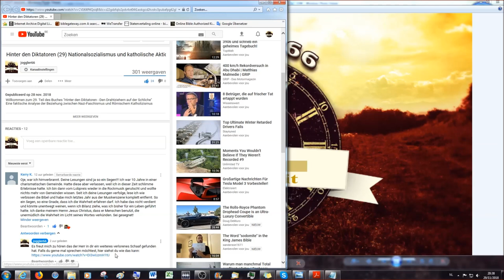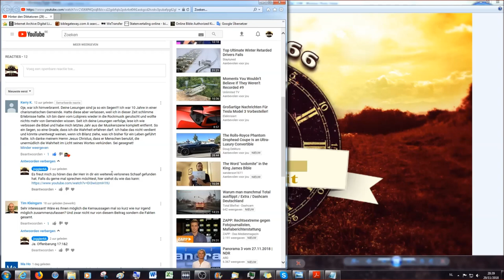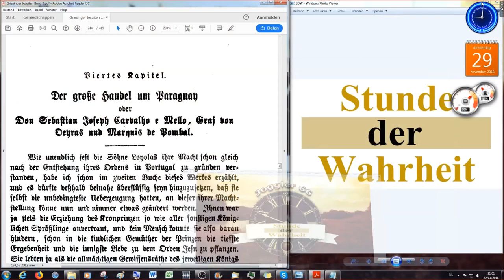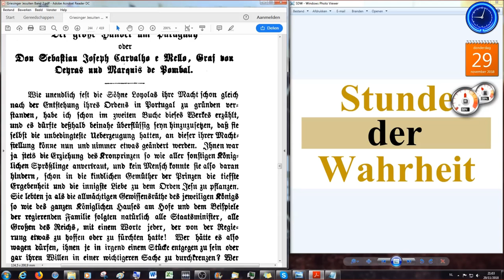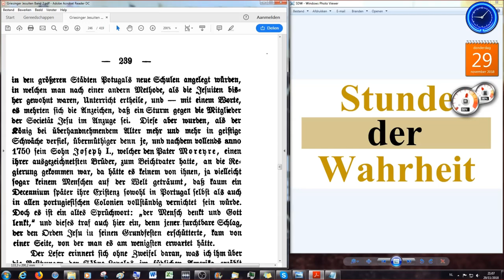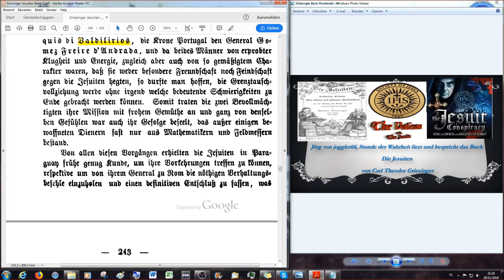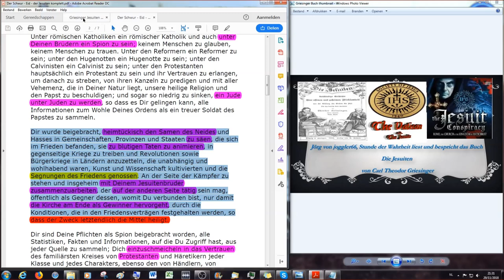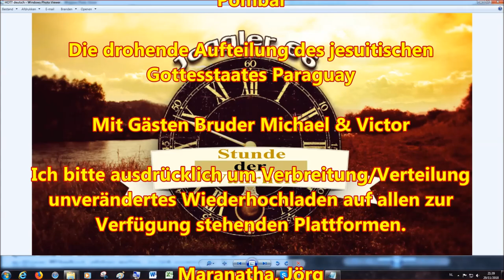Die drohende Aufteilung des jesuitischen Gottesstaates Paraguay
Sechstes Buch

oder

Viertes Kapitel

Der große Handel um Paraguay oder Don Sebastian Joseph Carvalho e Mollo, Graf von Oeras und Marquis de Pombal

2.Korinther 11:13 Denn solche falsche Apostel und trügliche Arbeiter verstellen sich zu Christi Aposteln.
14 Und das ist auch kein Wunder; denn er selbst, der Satan, verstellet sich zum Engel des Lichts.
15 Darum ist es nicht ein Großes, ob sich auch seine Diener verstellen als Prediger der Gerechtigkeit; welcher Ende sein wird nach ihren Werken.